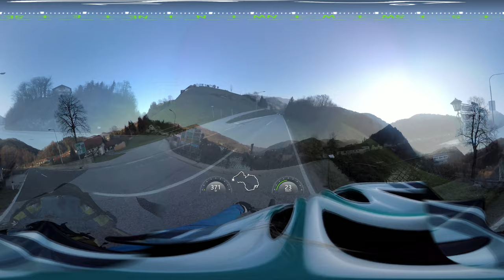Großraming - Weyer mit Kreuzberg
MTB-Tour von Großraming entlang der Enns und über den Kreuzberg nach Weyer und zurück über die Berge zur Tour "Reichraming - Weyer mit Kreuzberg"
0:00 Entlang der Enns
1:52 Brücke Ennstalbahn vor Küpfern
2:25 Anfahrt zum Mühlenweg
5:08 Abzweigung in den Gasserlgraben
7:02 Wanderung zu den 3+++
8:10 Abfahrt nach Weyer
9:31 Tal des Neudorfer Baches